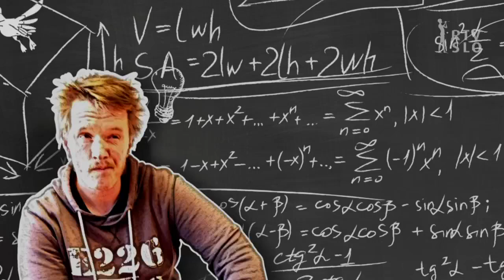UROŠ KUZMAN V UGRIZNIMO ZNANOST: UROŠEVA MATEMATIČNA UGANKA VOLUMEN PLASTENKE